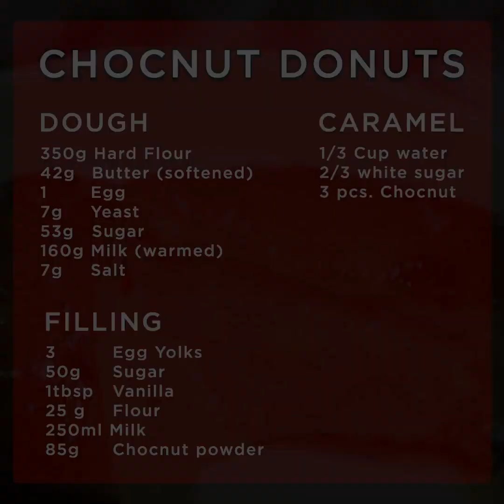Chocolate Donuts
This Chocolate Donuts are made by dipping fried Donuts made with hard flour, milk, yeast, sugar, salt and egg, in a caramel mixture made by crushed chocnut, sugar and water. Before dipping in caramel, a filling, made by powdered chocnut, egg yolks, sugar, flour, milk, vanilla extract is injected into the Donut after making a hole inside donut. This sweet snack would be a nice dessert while having a reunion with your childhood friends while talking about your childhood memories.

INGREDIENTS
For the dough:
350 grams hard flour
42 grams butter (softened)
1 egg
7 grams yeast
53 grams sugar
160 grams milk (warm)
7 grams salt

For the filling:
3 egg yolks
50 grams sugar
1 tablespoon vanilla extract
25 grams flour
250 mL milk
85 grams Chocnut powder

For the caramel:
1/3 cup water
2/3 cup white sugar
3 pieces Chocnut